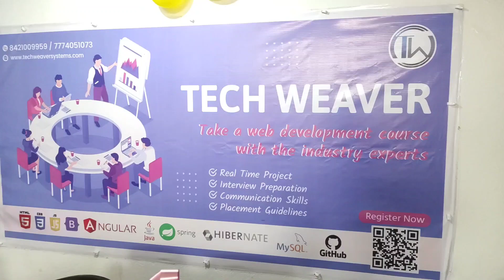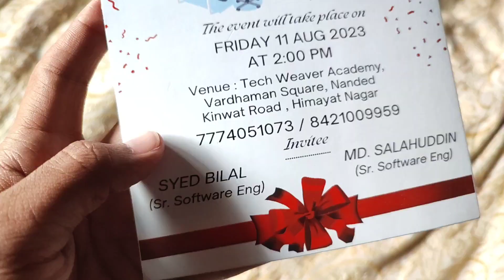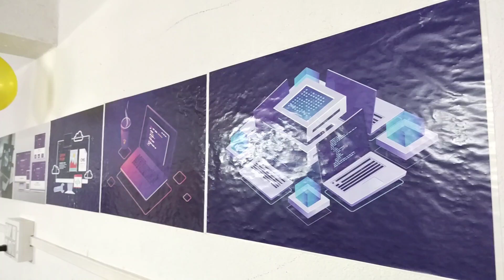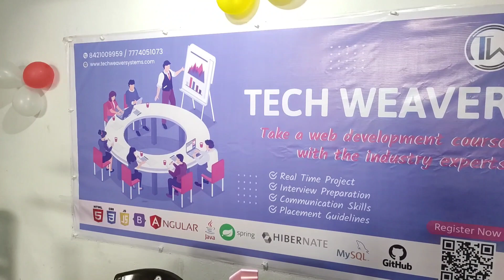"how To Become A Software Engineer Without A Computer Science Degree." | Tech weaver academy opening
TECH WEAVER ACADEMY | Himayatnagar

ANY GRADUATE CAN BECOME SOFTWARE ENGINEER | SOFTWARE DEVELOPMENT TRAINING

Venue: Tech Weaver Academy, Vardhaman Square, Nanded Kinwat Road, Himayat Nagar
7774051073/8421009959